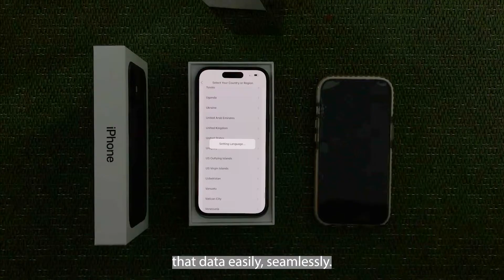iPhone 16 Troubleshooting: Quick Start Not Detecting Old iPhone for Data Transfer *SOLVED*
If you're experiencing the frustrating issue of your iPhone 16 not recognizing your old iPhone during the Quick Start data transfer, when you are setting up your brand new iPhone -you're not alone. But don’t worry, we’ve got the solution! Whether you have an iPhone 16, 16 Plus, 16 Pro, or 16 Pro Max—regardless of color—this fix works for all models.

In this video, we’ll walk you through the step-by-step process to troubleshoot and resolve the problem, so you can seamlessly transfer data from your old iPhone to your new iPhone 16. Our guide works for all iPhone models and colors, including iPhone 16 in Black, White, Blue, Pink, and Yellow, as well as the iPhone 16 Pro and Pro Max in Black Titanium, White Titanium, Blue Titanium, and Natural Titanium.

Follow along to ensure a smooth Quick Start data transfer, no matter which model or color you have! Say goodbye to data transfer headaches, and get your iPhone 16 set up perfectly.

VERY USEFUL LINKS (DEFINITELY LOOK):
⮕💷 ✈️ Makeup to £250 now for free by getting referral bonuses! There's also a video explaining everything on the Link!